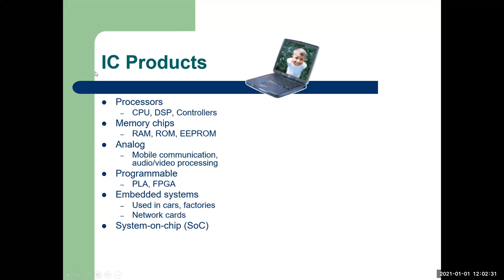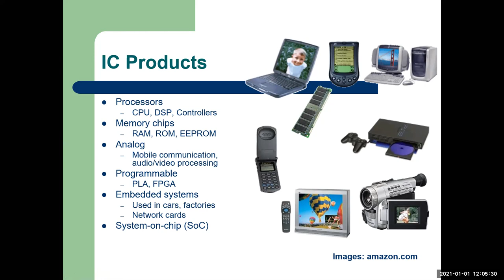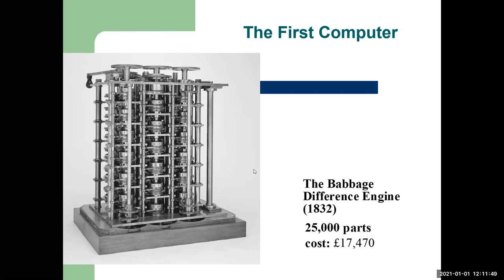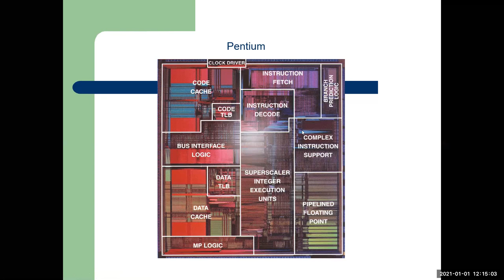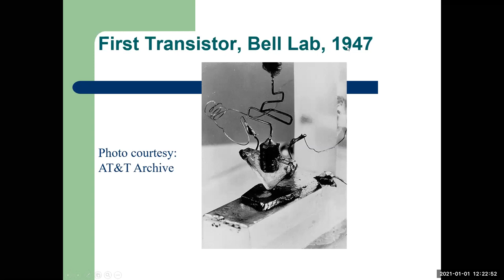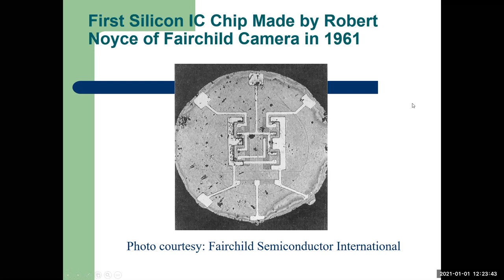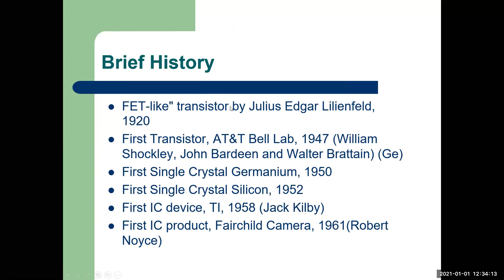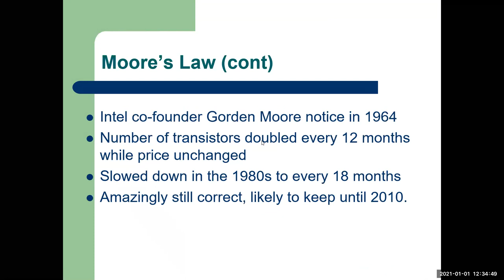VLSI Theory - 1 | EETE | E-41st batch | 01-01-2021 | Zoom Recording